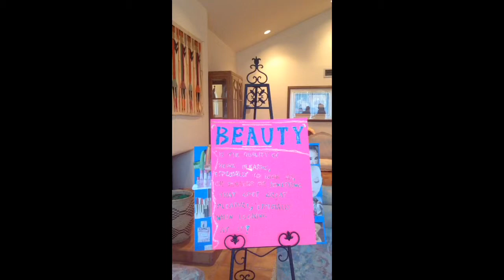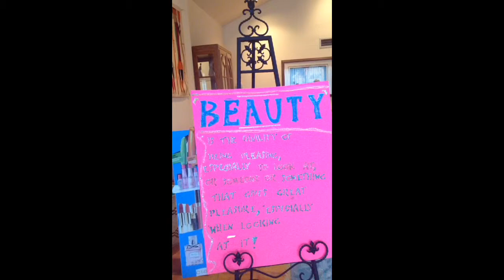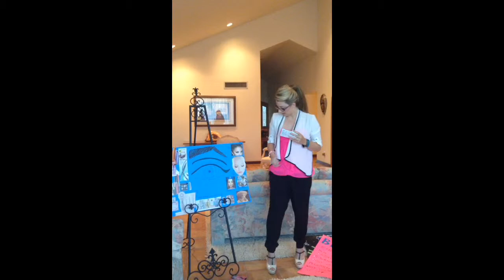Informative speech, the history of cosmetics, by Brittney Barrera